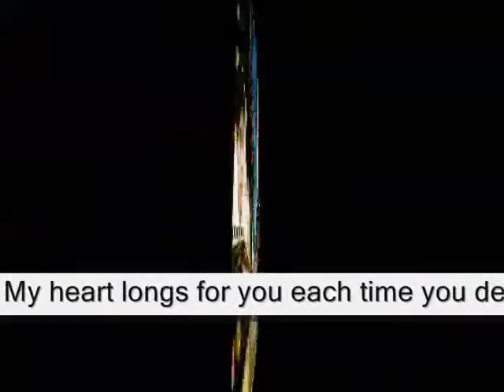longs for you each time ,